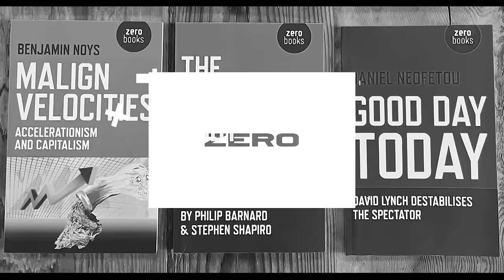'How to Read Like a Parasite: Why the Left Got High on Nietzsche' with Daniel Tutt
''Exemplary… Tutt’s evaluation of the consequences of Nietzschean politics is more lucid than Left Nietzscheans might wish.'' — Ray Brassier, author of Nihil Unbound: Enlightenment and Extinction

How to Read Like a Parasite overturns the whitewashed and defanged version of Nietzsche that has been made popular by generations of translators and academic philosophers who have presented his work as apolitical and without a core reactionary agenda.

The central argument of the book is that Nietzsche’s philosophy does have a center, and that the left learns a great deal from Nietzsche when we read him as driven by a highly sophisticated reactionary political vision that informs all his major concepts and ideas.

The most important Nietzschean concepts — from perspectivism, ressentiment, eternal return to the pathos of distance — are analyzed in the historical context in which Nietzsche lived and wrote, and several case-studies of prominent left-Nietzscheans from Jack London, Gilles Deleuze, Wendy Brown to Huey Newton are discussed.

How to Read Like a Parasite makes a persuasive case for how we can overcome Nietzsche’s damaging influence on the left, showing us how to read and understand his work without becoming victims of it.